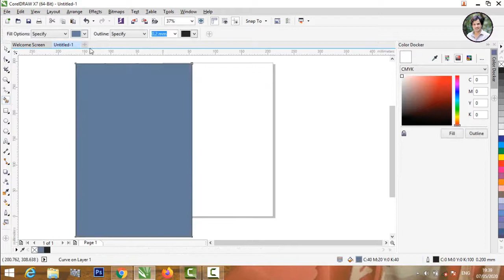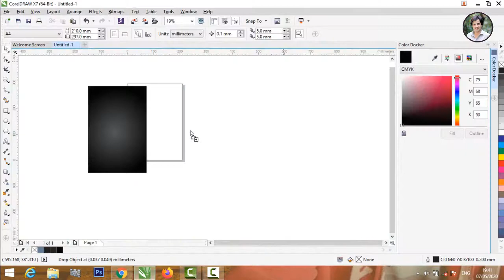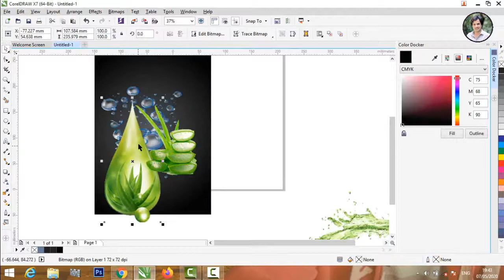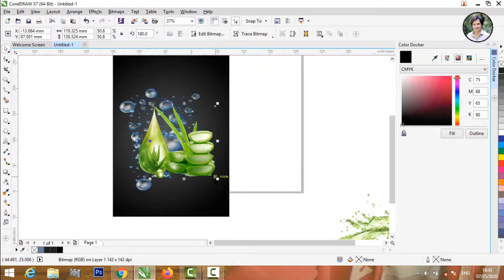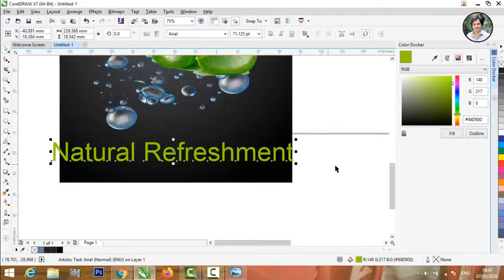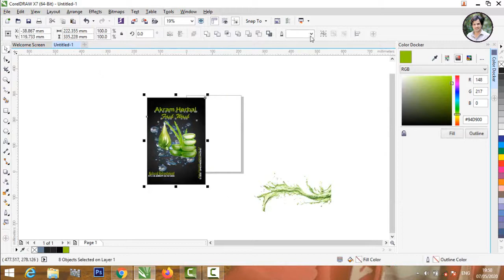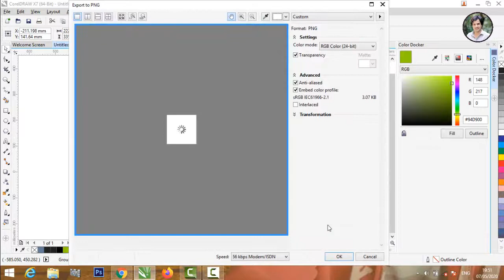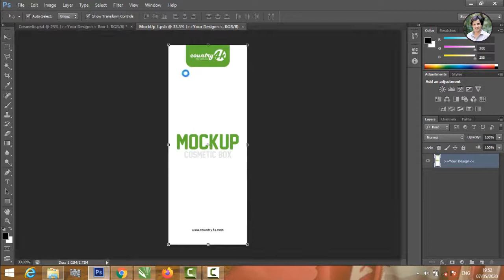How To Design Product Packaging In Coreldraw X7 - Photoshop Mockup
In This Video You Will Be Able To Learn How To Design Product Packaging In Coreldraw X7 -  Photoshop Mockup